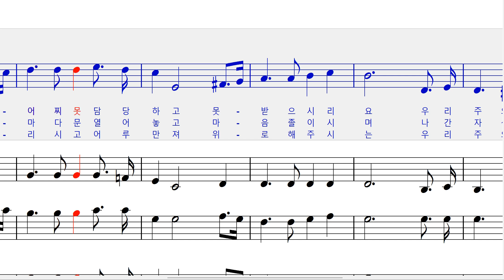어서 돌아오오 527장 소프라노 Sop